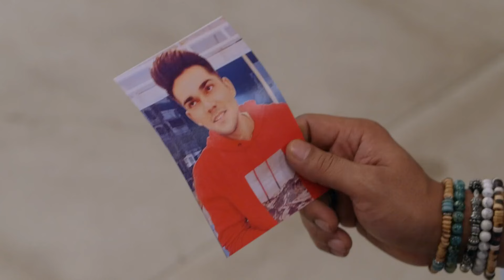Kumkum Bhagya - Quick Recap - 43856 - Ranbeer, Prachi, Poorvi, RV - Zee TV